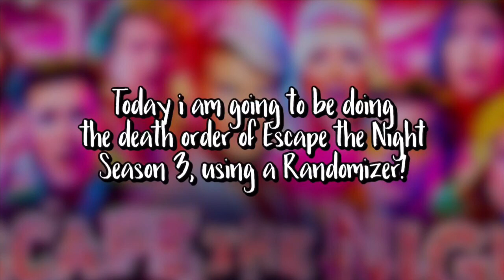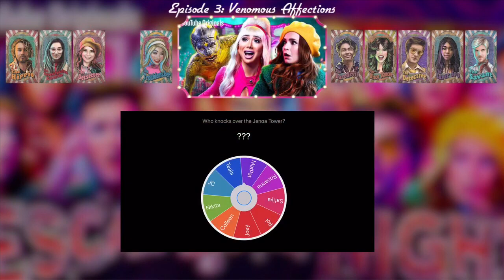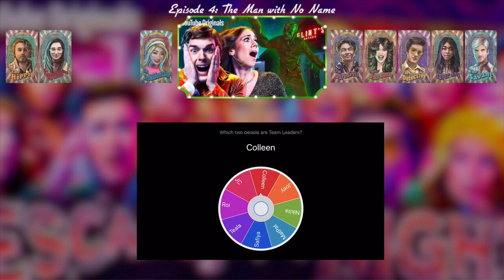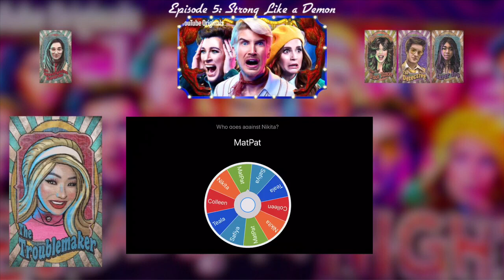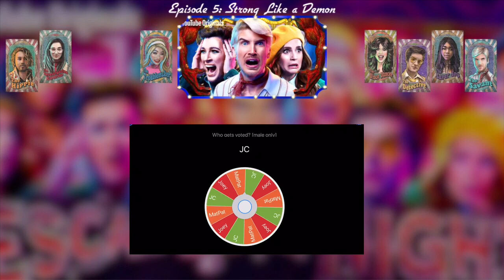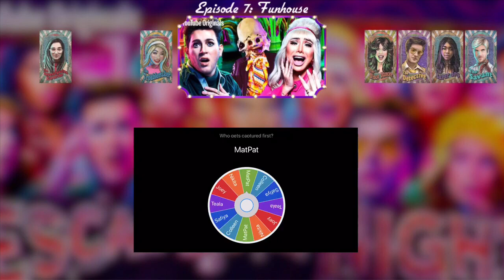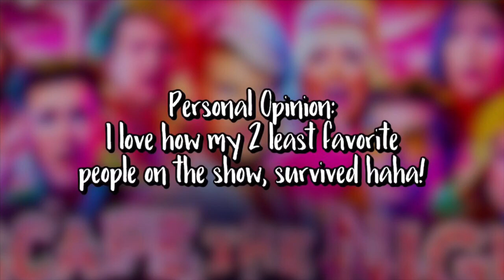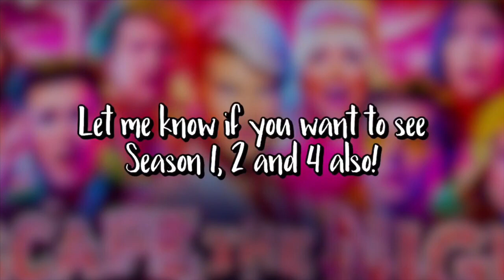Escape the Night Season 3, but by Randomizer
- Roblox (i know, lmao): liamPJE1107, xx_Emily24x